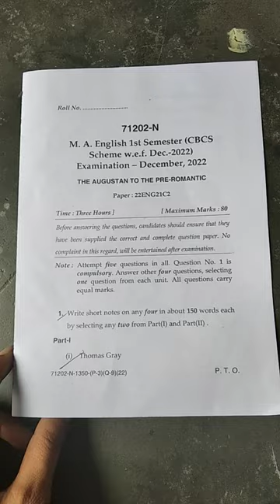MA English 1st yr The Augustan age